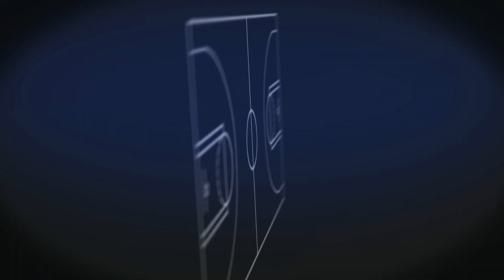Team USA Basketball Retrospective | NLSC Wayback Wednesday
Take a look back at Team USA Basketball for the SEGA Genesis in the latest Wayback Wednesday video retrospective!